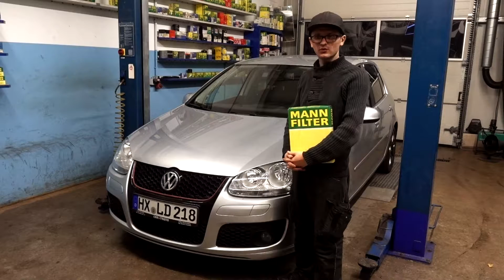VW Golf 5 Innenraumfilter wechseln | Change interior filter | VitjaWolf | Tutorial | HD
Hier wechseln wir den Innenraumfilter bei einem VW Golf 5
★ Innenraumfilter Mannfilter CUK 2939 [Aktivkohle] ● Amazon ● Ebay

In diesem Video wechseln wir den Innenraumfilter bei einem Golf V
Viel Spaß!🎬🎥

★ Adresse :               CarStudio
                               Kochs Kämpe 11a
                               33014 Bad Driburg

                 ★ Kanalmitgliedschaft ★

                         🛒 KFZ - Onlineshops 📦

                  🔧 Werkzeug | Material 🔨

                       📷 Ausrüstung 🎬

VW Golf 5 Innenraumfilter wechseln
VW Golf 5 Cabin air filters to change
VW Golf 5 Салонные фильтры менять

Marke MANN-FILTER